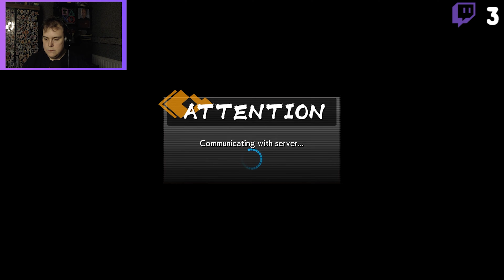Dragon Ball FighterZ - SS4 Gogeta | Bodachi Plays